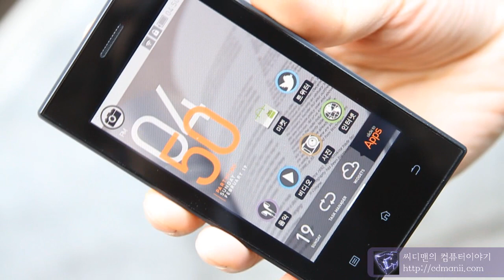Cowon Z2 외형